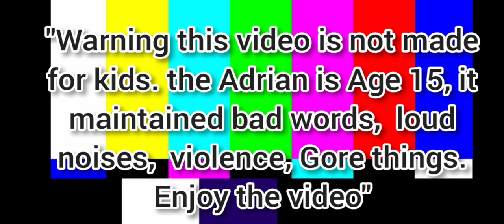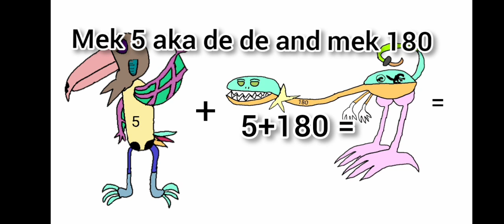dinosaur eater and spider have dark vs big robot and water creature and spirit reaper.